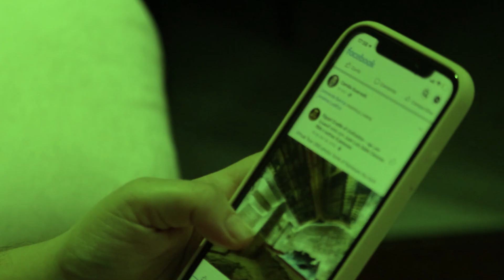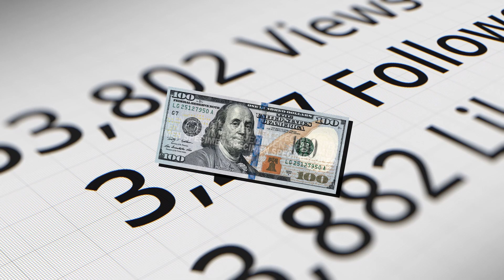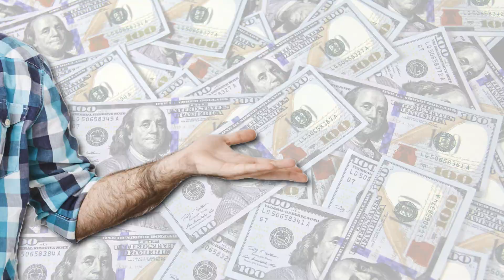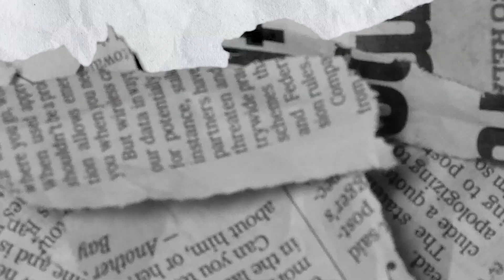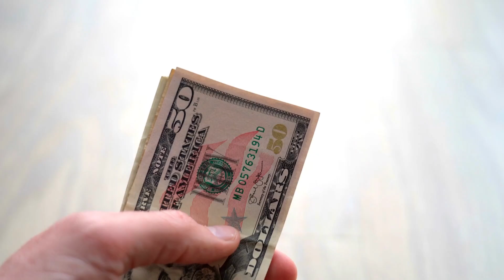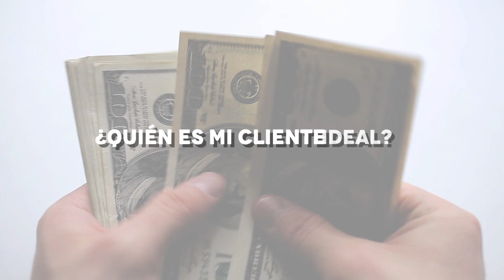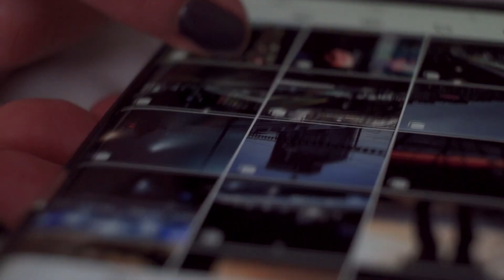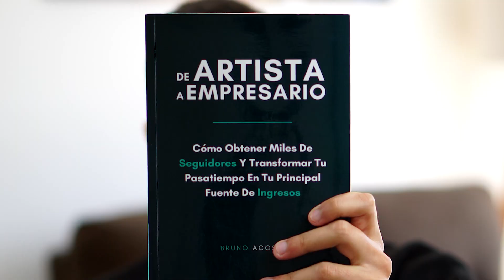CLIENTES INFINITOS: Cómo Crear Una Fuente Inagotable de Clientes Con Pocos Seguidores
Obtén miles de seguidores y monetiza tu pasión aprendiendo a usar las herramientas digitales:

¿Te preguntas cómo atraer una fuente inagotable de clientes para tu arte con pocos seguidores? En este video, descubrirás estrategias poderosas para crear un flujo constante de clientes, incluso si tu base de seguidores es pequeña. Aprende cómo maximizar tu impacto y convertirte en una auténtica máquina de atracción de clientes.